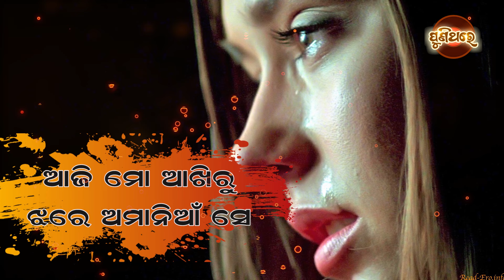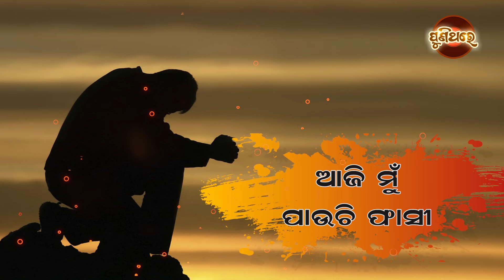ଆଜି ମୁଁ ପିଇନି Aji Mu Peeni (Lyrical Version) Odia Movie - Puja Chandan (1982)